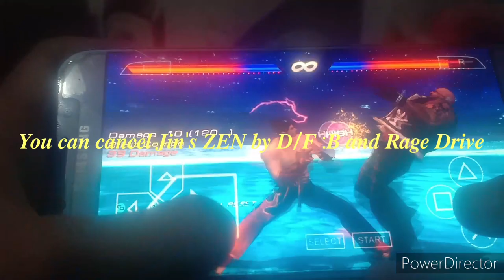Tekken Global Mod Jin Kazama Guide Hand Cam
Here' a short quick guide of one of the protagonists on Tekken ( Jin Kazama ) I apologize on my tutorial guide if you don't even to understand otherwise please enjoy, keep practicing DAH⚡!!!